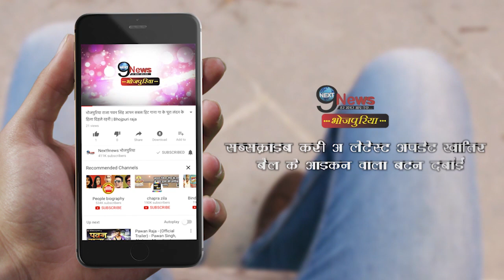होली के मौके पर हिट हुए खेसारी के गाने को लेकर हुआ बवाल | सोशल मीडिया को किया शर्मसार | Khesari Lal